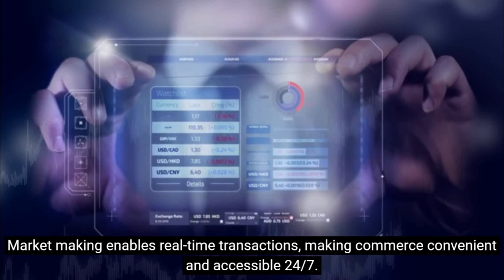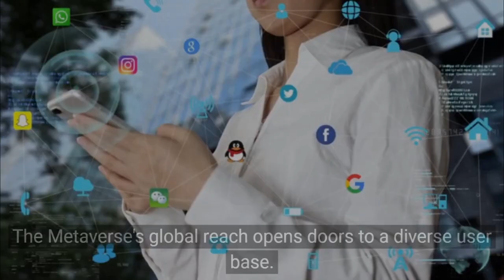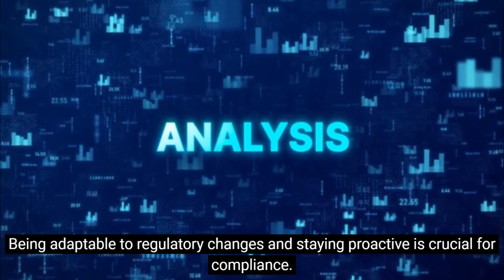Market Making in the Metaverse: Opportunities and Challenges | Malcolm Tan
Explore the dynamic realm of the Metaverse and delve into the remarkable opportunities and challenges it presents for market making.
In this comprehensive video, we embark on a journey to unravel the intricacies of market making within this digital frontier, offering valuable insights into key concepts, potential prospects, hurdles to overcome, and strategies for triumphant navigation.

Join us as we break down the core concepts of market making in the Metaverse, explore the potential for new business models, discuss real-time transactions, and address challenges like regulatory uncertainties and technological limitations. We'll also provide strategies for successful market making in this dynamic landscape.

Don't miss this opportunity to gain insights into the future of finance and entrepreneurship in the Metaverse.